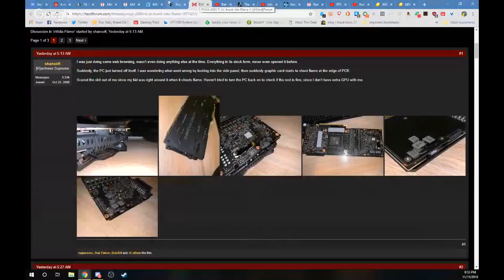TechForge: Nvida's RTX Troubles, Intel HEDT Refresh, and AMD's RX 590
Become a CFG Patron for as little as $1 a month